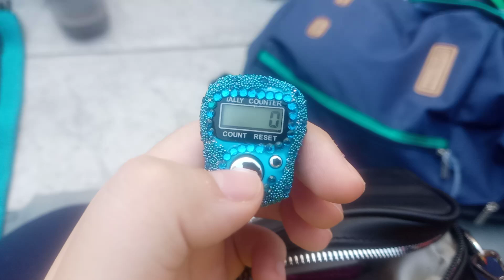Tashbih Blue 💙 Crystal Button 🔘📿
Saudi Arabia 🇸🇦